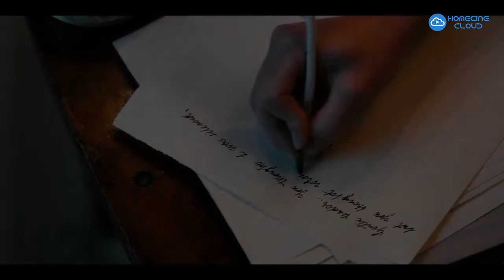Bridgerton Netflix Official Site - trailer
Watch Season 2 Now
This Emmy-nominated drama from Shonda Rhimes ("Grey's Anatomy") is based on Julia Quinn's bestselling romance series.
The eight close-knit siblings of the Bridgerton family look for love and happiness in London high society. Inspired by Julia Quinn's bestselling novels.
Starring:Adjoa Andoh, Julie Andrews, Lorraine Ashbourne
Creators:Chris Van Dusen

1. Capital R Rake
2. Off to the Races
3. A Bee in Your Bonnet
4. Victory
5. An Unthinkable Fate
6. The Choice
7. Harmony
8. The Viscount Who Loved Me